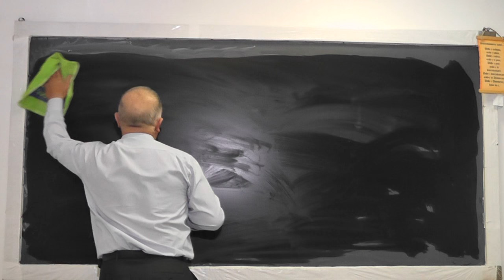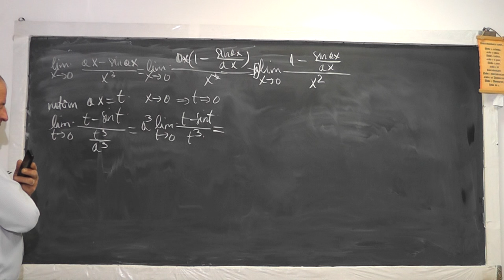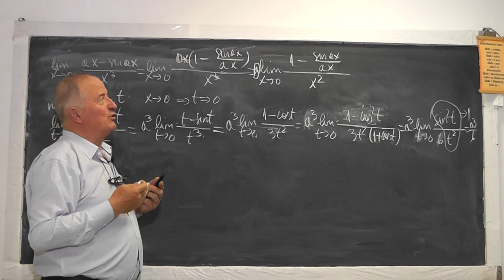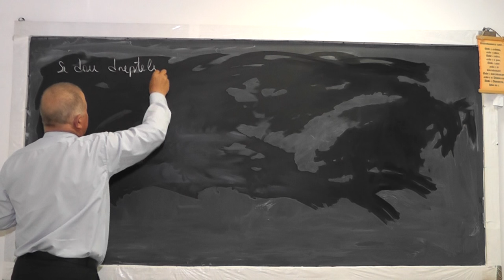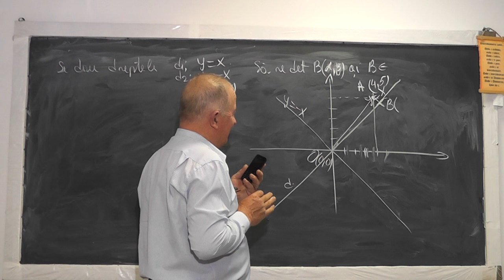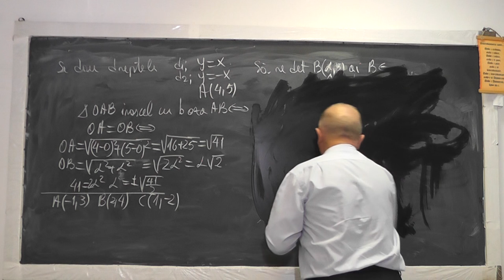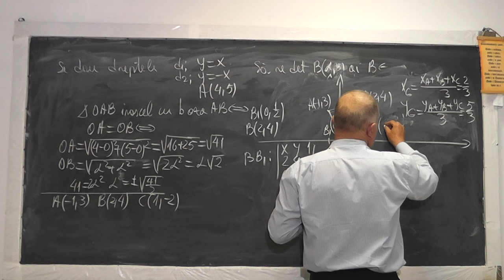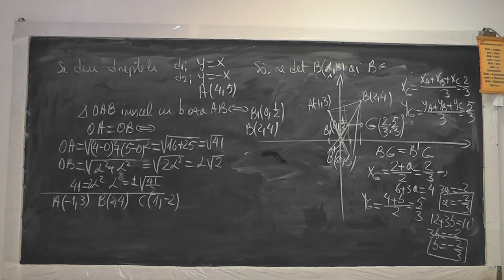Lectia 979 Limite cu Florin din Giurgiu Cls 11 | Geometrie analitica cu Raul din Satu Mare Clasa 10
Aceste lectii sunt sustinute de voi si daca va sunt utile, as aprecia un Like, Share, Comment - In aceasta lectie de matematica pe care o puteti vedea in direct si pe rezolvam folosind video de pe Proful Online TV si audio de pe telefon, doua exercitii cu doi elevi din tara. Primul este Florin din Giurgiu, elev Clasa 11 si apoi de la min 14:35 rezolvam o problema de geometrie analitica impreuna cu Raul din Satu Mare - Clasa 10.